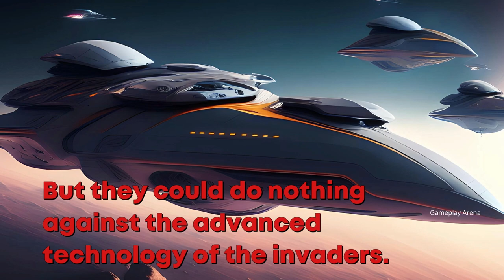Reddish - PC Gameplay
Game Info:

Storyline: Reddish is a sidescroller 2.5D action platformer powered by Unreal 5. Each level has a different challenge and a lot of combat, also the world map is highly explorable and hides some dungeons. Reddish is a solo dev project with some gameplay aspects heavily influenced by old snes platform classics, bringing then to the new generation. The game is powered by Unreal 5 and use assets from Paragon game. New techniques like Nanite and Lumem for global Illumination are widely used.. Combat – Action and challenge in a beat ’em up style combat, Reddish can attack and…

Reddish is a solo dev project with some gameplay aspects heavily influenced by old snes platform classics, bringing then to the new generation. The game is powered by Unreal 5 and use assets from Paragon game. New techniques like Nanite and Lumem for global Illumination are widely used.

TITLE: Reddish
DEVELOPER: Overcode
RELEASE DATE: 27 Jan, 2024
GENRE: Action, Adventure, Hack and Slash, Sci-fi, Casual